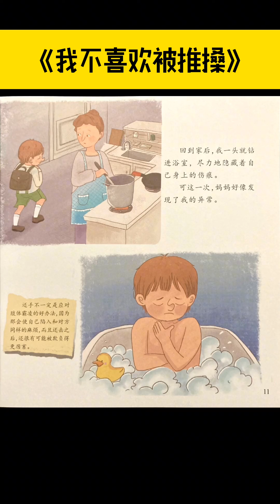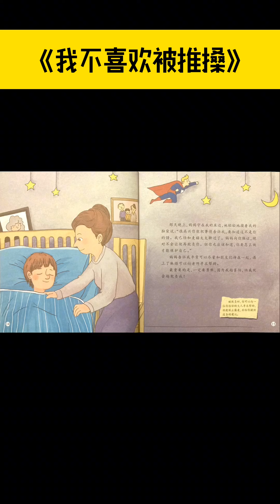《我不喜欢被推搡》儿童晚安故事|有声绘本故事|幼儿睡前故事Chinese Audio Picture Book